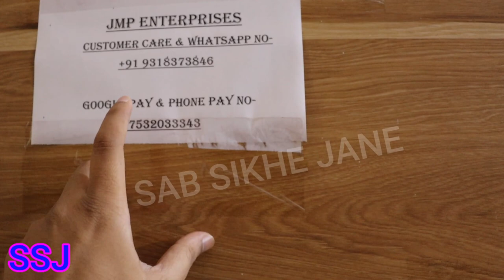10 हजार वाला 3 हजार में | Amazon FLIPKART direct packet to packet sale iphone samsung cheap price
. आधे से भी कम दाम में मोबाइल फोन | Amazon direct packet to packet sale iphone samsung real me

Shop Address

JMP ENTERPRISES_110044
GROUND FLOOR RIGHT HAND SIDE
P-NO B-5 AT NEAR TOLTAX,BADARPUR DELHI - 110044

NEAR METRO BADARPUR METRO

2 mobile
used mobile
cheap mobile
cash on delivery mobile
mobile in emi
saste mobile